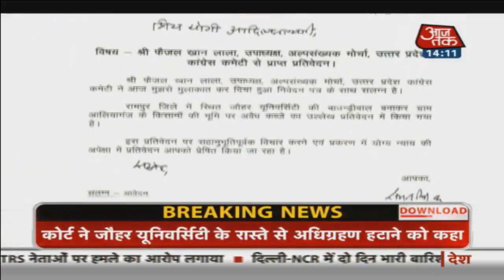Ravi Shankar Prasad Supports Triple Talaq Bill, Calls It A Bill For Women Security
The discussion for the passing of Triple Talaq Bill is going on in Lok Sabha today. Ravi Shankar Prasad said that the bill is about women equality and security.